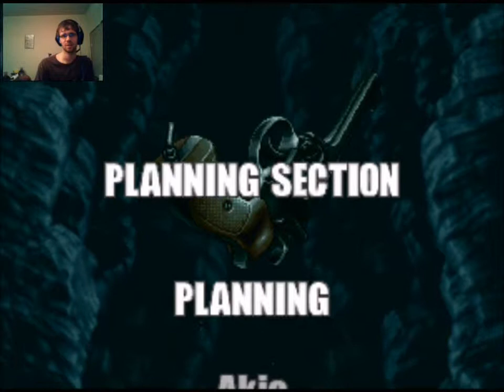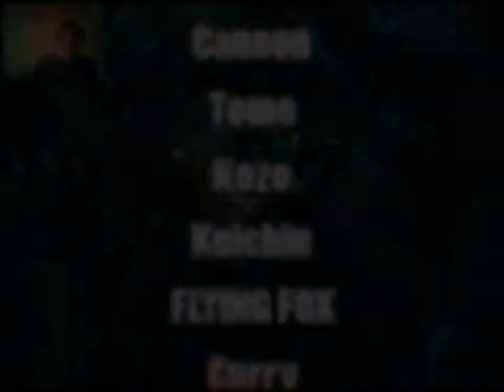We're Gonna Die Right Away....Yep! [Metal Slug 3 Part 4 (Final)]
The thrilling conclusion to Metal Slug 3. Our foes lie vanquished before our might (and immortality). Take a wild guess how much money it would have cost to beat this at the arcade.